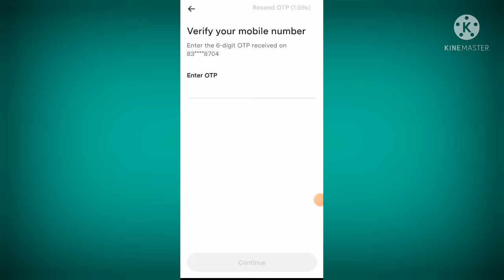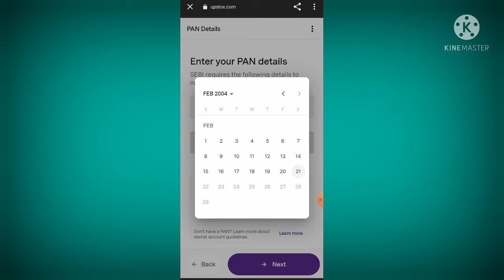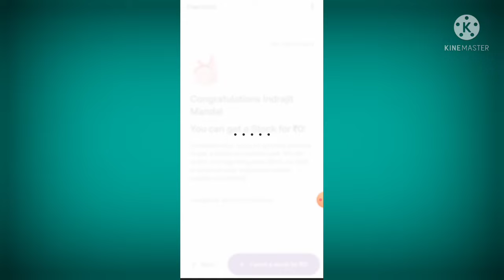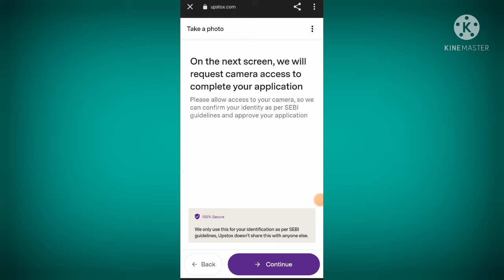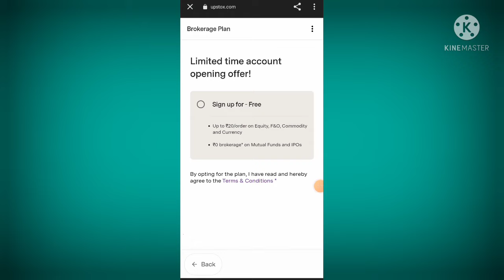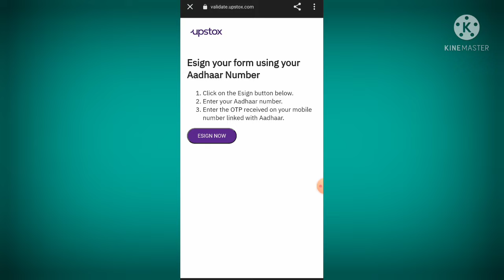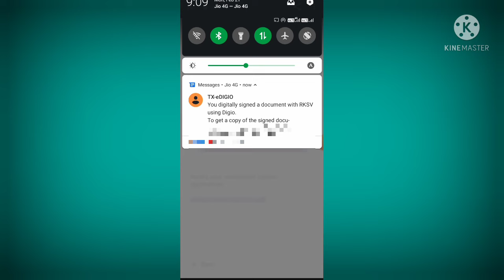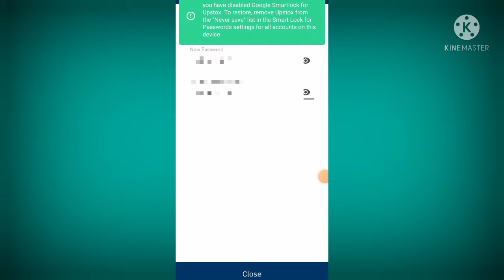Upstox Free Demat Account Opening 2022 | Upstox Account Open Process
In this video, you will learn how to open a Demat account in upstox to buy and sell shares. Upstox is an Indian online trading app where you can buy and sell any company share.

if you are planning to trade in the share market that you can use upstox to know the trend of the market. you can check  share price and all information about your targeting company shares (Stocks)

Required Documents for Opening Upstox Demat account
1. Pan Card
2. Aadhar Card
3. Photo
4 Bank Details